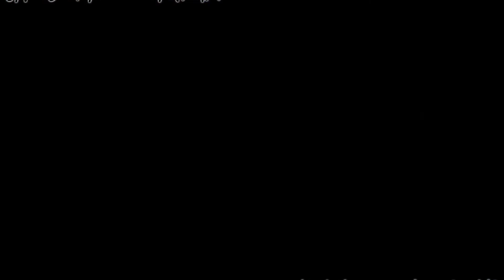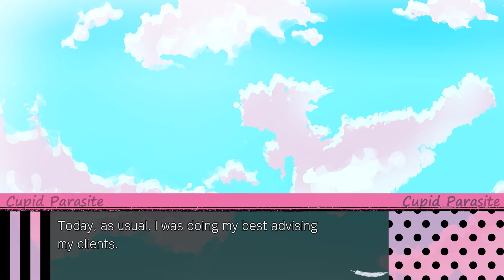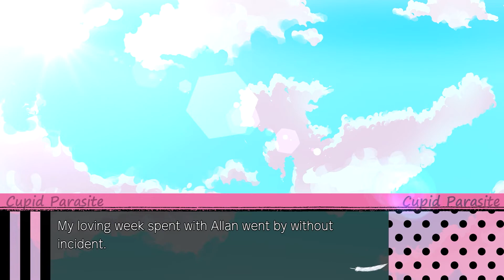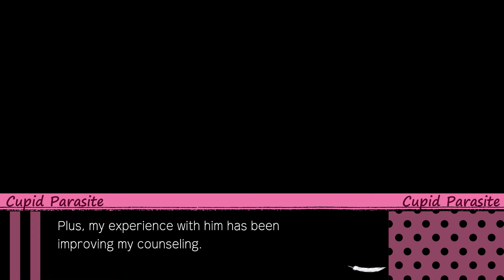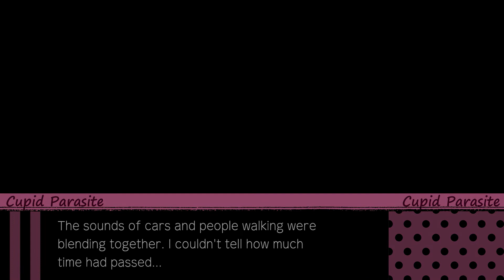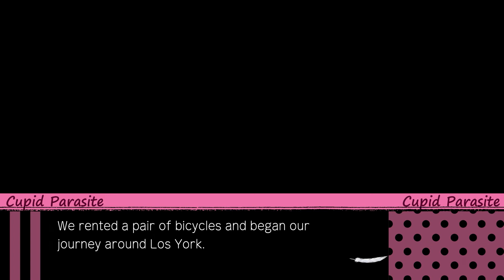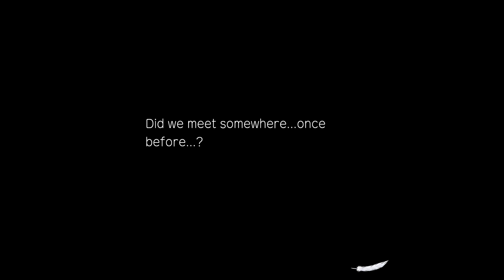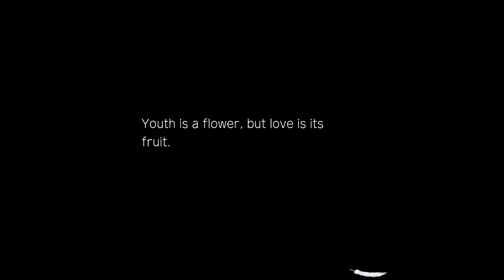Spacey Plays | Cupid Parasite | Part 69